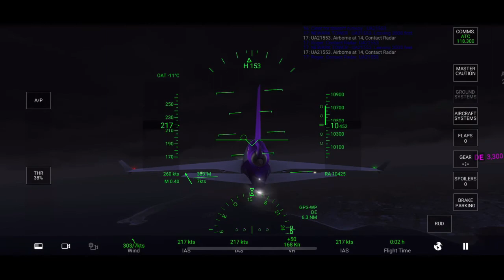Operating a FedEx MD-11F (N588FE) on RFS (2/12/22)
Hi guys! This is my first time playing RFS. It is an interesting game, it has lots planes to choose from and lots of liveries as well! But to get access to the other planes, you would upgrade to the pro version of the RFS. :)

Here we are preparing for takeoff at night at Newark International Airport. The plane used is a FedEx MD-11F (N588FE). We do the things to be done before takeoff. Then we throttle down the runway. After takeoff, we climb to 10,000 ft.